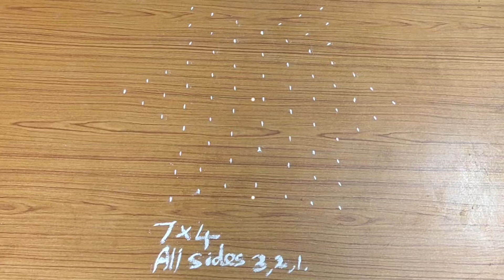Friday Kolam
Dot kolam suitable to put on any auspicious day